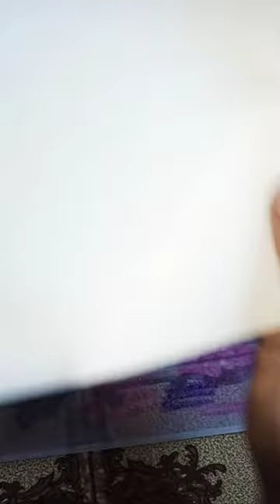how to make colourful paper 💜